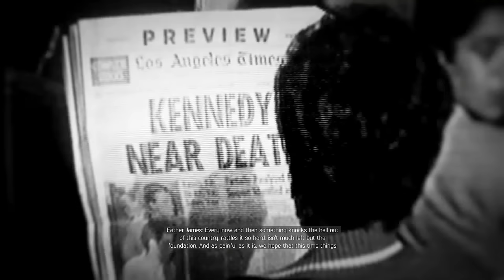Mafia 3 Walkthrough Part 27 - Fire and Napalm (PC Ultra Let's Play Gameplay Commentary)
Mafia 3 Gameplay Walkthrough Part 1 - Lincoln Clay (PC Ultra Let's Play Gameplay Commentary)

Mafia 3 Walkthrough! Walkthrough and Let's Play Playthrough of Mafia 3 with Live Gameplay and Commentary in 1080p high definition at 60 fps. This Mafia 3 walkthrough will be completed showcasing every level, mission, boss, and story ending.

Gameplay:
Mafia III is an action-adventure video game played in a third-person perspective, in which players assume control of Lincoln Clay, a Vietnam War veteran on a quest to seek revenge for his friends, who are murdered by local mobs. The game is set in 1968 New Bordeaux, a reimagined version of New Orleans, with the open world being larger than the Mafia and Mafia II maps combined. Mafia III's map is made up of ten districts: Bayou Fantom, Delray Hollow, Barclay Mills, Frisco Fields, Pointe Verdun, Tickfaw Harbour, Southdowns, River Row, Downtown, and the French Ward. Players can complete objectives using a variety of approaches. For example, players can use the weapons provided in the game, like shotguns and revolvers, to eliminate enemies, or even to call up for some aid or "assisted backup" from a few friends to clear out. Before or during the gun fight. Alternatively, they can make use of stealth tactics throughout the entire mission without being noticed by enemies. The core gameplay revolves around gunplay. In addition, players can also perform executing moves and engage in melee-combat. The game also features a cover system, allowing players to take cover behind objects to avoid enemy gunfire and some detection. Players can also interrogate non-playable characters after defeating them in order to gain more information on their objectives. Players can attack and overrun locations owned by the Italian mob, and assign one of their lieutenants to operate around the local area. The game allows players to drive cars from the era with realistic drive mechanics and sounds.

Story:
Mafia III is set in the year 1968, and revolves around Lincoln Clay, a biracial orphan. As a boy, he was adopted by black mobsters and later served in the Vietnam War. After being discharged, he returned to New Bordeaux (a fictionalized version of New Orleans) and was subsequently inducted into the black mob. For his first assignment, he works with Giorgi Marcano, heir to the Marcano crime family, to rob the Federal Reserve. The money is divided evenly, but Giorgi and his father have other plans. They stage an ambush back at the meeting point (a black-owned bar), all of the mob's leaders and leaving Lincoln for dead with a bullet in his skull. After a friendly priest, Father James, saves his life, Lincoln sets out to rebuild the mob and exact revenge against the Marcano crime family and their associates. He also seeks the help of other crime bosses, including Cassandra, Burke, and Vito Scaletta, as well as his former Army handler, John Donovan, who provides Lincoln with intelligence on the Marcano family's members and operations.

United Kingdom
United States

Developer: Hanger 13
Publisher: 2K Games
Release: October 7, 2016
Genre: Action Adventure
Platforms:  PlayStation 4, Xbox One, Windows PC